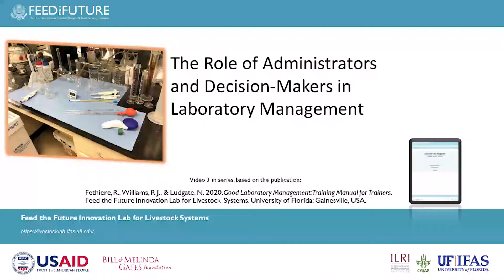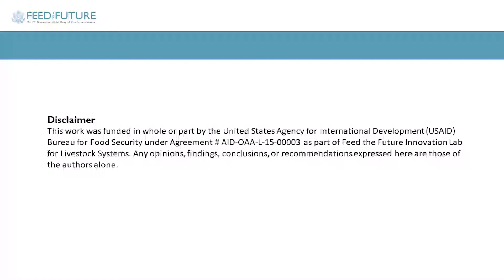Good Laboratory Management: The Role of Administrators and Decision-Makers in Laboratory Management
Video 4 of 10. These videos support a training manual for trainers: Good Laboratory Management. They are designed as an introductory course in Good Laboratory Management Practices. During development, the Feed the Future Innovation Lab for Livestock Systems conducted  training workshops in Niger and Burkina Faso as part of its technology transfer and capacity building program in the area of laboratory management to support country-specific research priorities in all areas and particularly in forage and animal nutrition research. The participants of these workshops expressed the need for additional training. The training manual has been compiled by Richard Fethiere, from the University of Florida, based on the materials that were used in the  workshops. The manual serves as a tool for training and promoting concepts in laboratories that support livestock-related research.